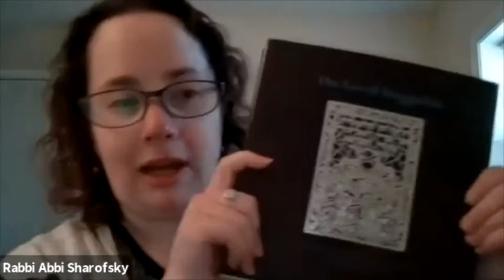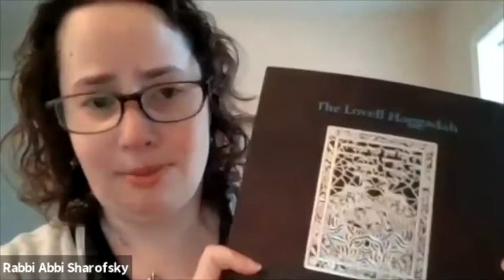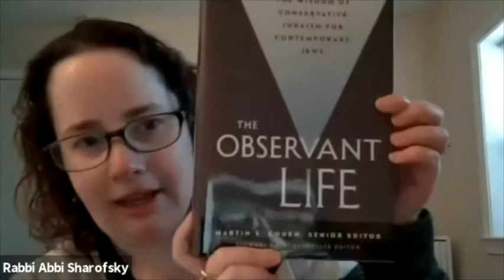WLCJ Individual Member Session March 7, 2021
Individual Member Session March 7, 2021